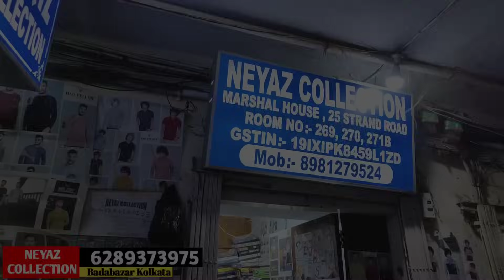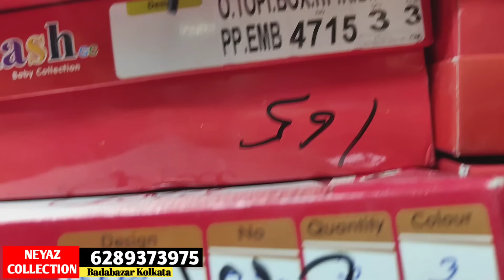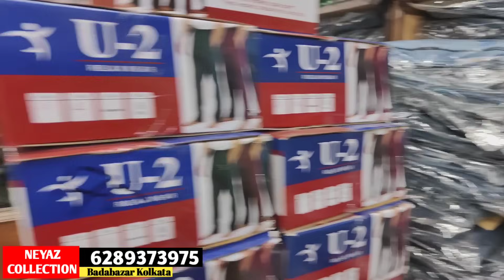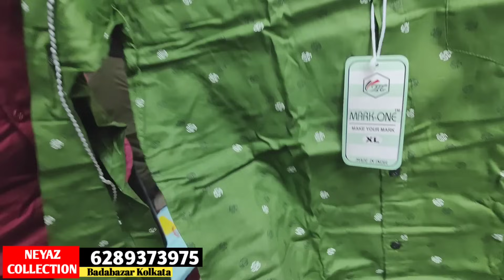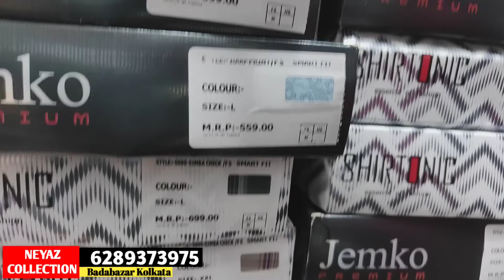All in one Dhamaka Collections | खुला challenge | Trusted wholesaler in Kolkata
Shop Name = Neyaz Collection
Shop adress=   Adress 25 stand Road (marshal house) Building  2nd floar Room no 269,  270    , canara bank, canning street bus stop, Barabazar, Kolkata, WB

NEYAZ collection
Niyaz collection
Nayaz collection